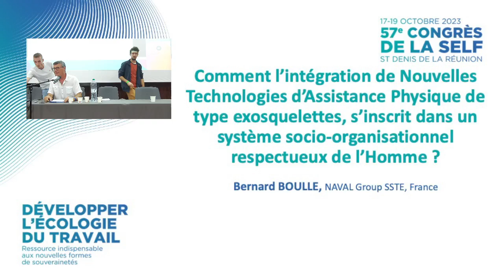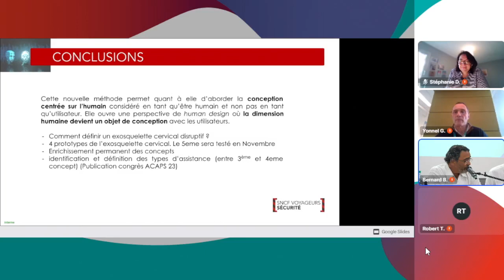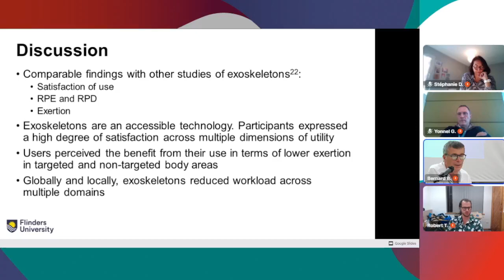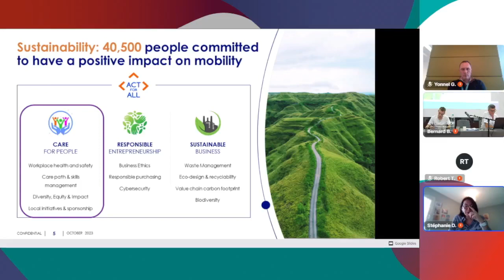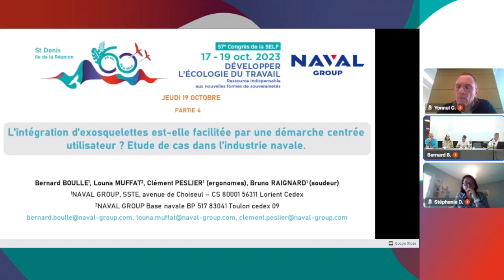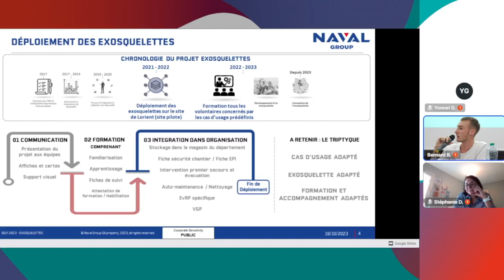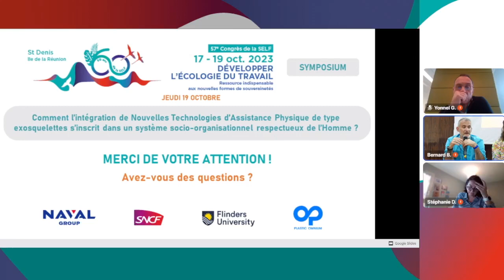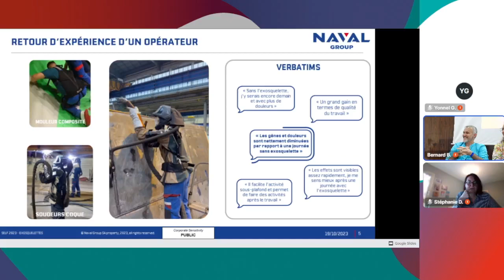Congrès SELF 2023 SYMPOSIUM - Iintégration de NT d’Assistance Physique de type exosquelettes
Symposium : Comment l’intégration de Nouvelles Technologies d’Assistance Physique de type exosquelettes, s’inscrit dans un système socio-organisationnel respectueux de l’Homme ?

Coordinateur.rice : Bernard BOULLE

Méthode H C-K, replacer l’humain au centre de la démarche de conception d’une nouvelle technologie d’assistance physique de type exosquelette (Yonnel GIOVANELLI, Arnaud GOUELLE, Frédéric PUEL, Dominique LAOUSSE,  William BERTUCCI)

Socio-organisational factors driving the integration of exoskeletons in the workplace (Robert TROTT, Armando VOZZO, David HOBBS, Giselle RAMPERSAD, Bernard BOULLE, Christian LE-GAC)

Quelles conditions de réussites sont nécessaires à l’intégration mais aussi au déploiement d’un dispositif d’assistance physique ? Retours d’expérience d’un Equipementier Automobile (Stéphanie DAMIAN THERAIN)

L'intégration d'exosquelettes est-elle facilitée par une démarche centrée utilisateur ? Etude de cas dans l'industrie navale (Bernard BOULLE, Louna MUFFAT, Clément PESLIER, Bruno RAIGNARD)